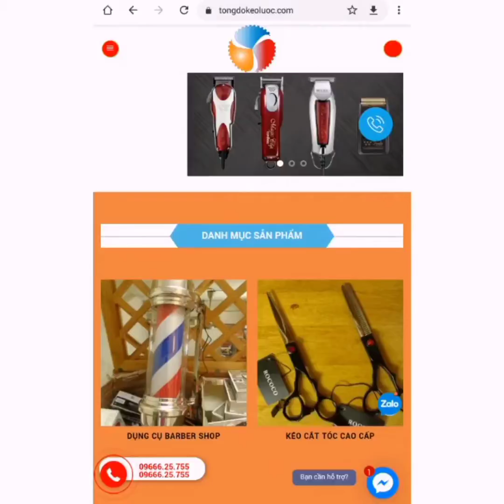Vệ sinh cần thiết cho việc sử dụng máy cạo và tông cạo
Bộ đôi máy cạo và tông bấm không thể thiếu dành cho các barber (thợ cắt tóc nam)  ,với những người đã dùng tông đơ và máy cạo quen rồi thì đương nhiên không khó gì để sử dụng chúng nhưng đặc biệt với những người mới học hoặc mới dùng chúng gặp không ít khó khăn từ việc sử dụng thế nào cho đúng cách hoặc vệ sinh làm sao để làm cho hiệu quả nhất thì video này sẽ giúp bạn phần nào việc hướng dẫn bạn,  còn có nhiều thắc mắc xin các bạn vui lòng liên hệ với shop để được tư vấn kỹ ,cám ơn mọi người đã xem video @barbertv1114